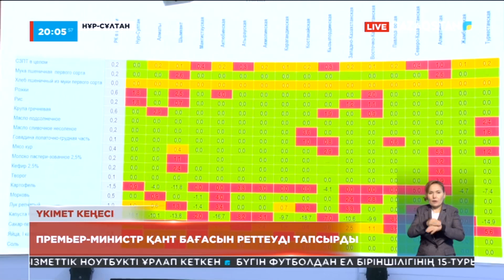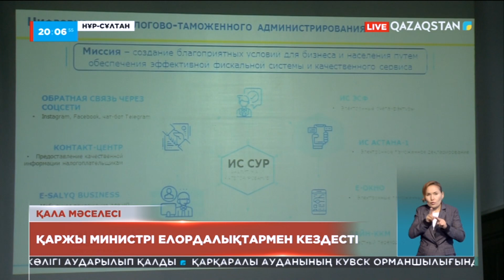25.06.2022 - Ақпарат - 20:00 (Толық нұсқа)